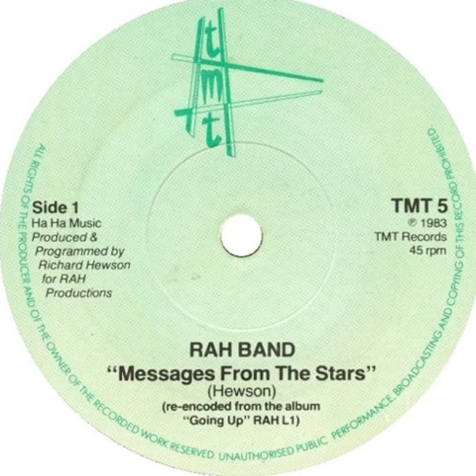432hz RAH Band - messages from the stars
I do not claim this song as my own
And will not accept any revenue from it
I just like the song and want to share it in 432hz